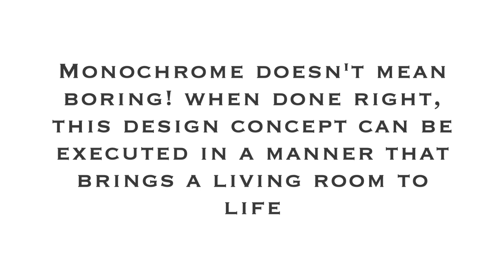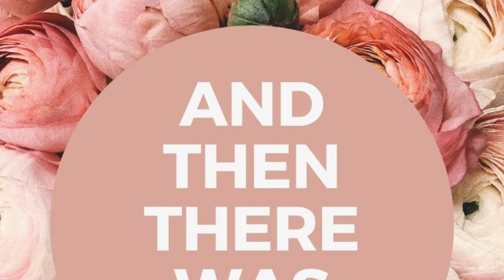Black & White Living Room Home Decor Ideas Home Design | And Then There Was Style